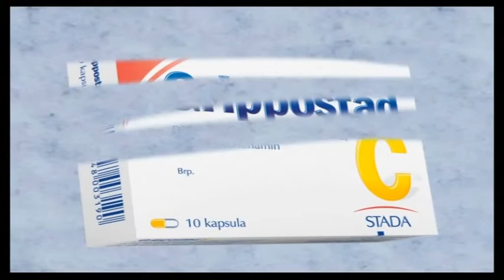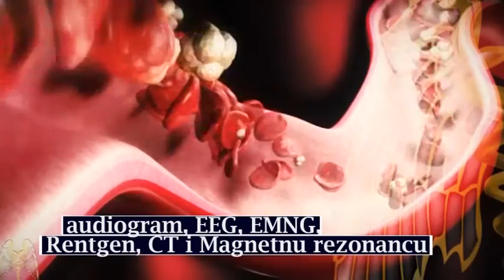TV ORDINACIJA TV K3 gost dr Radmila Raseta 09 novembar 2016